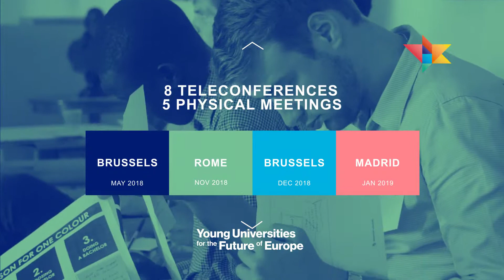UAntwerp helps build a European University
The University of Antwerp is joining forces with seven other universities from as many different European countries. Together they form the YUFE alliance (Young Universities for the Future of Europe). "With this cooperation we want to strengthen European cohesion and competitiveness," says Rector Herman Van Goethem.